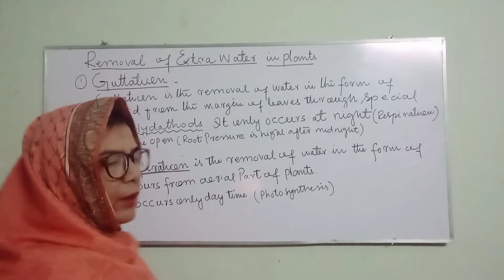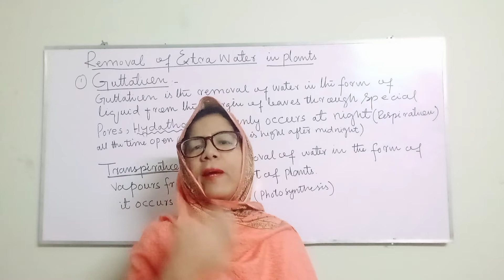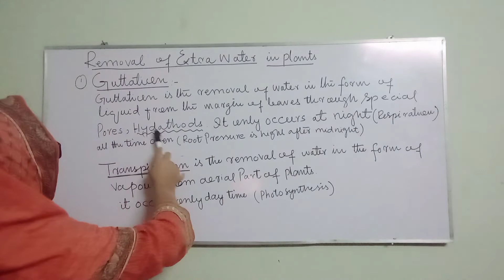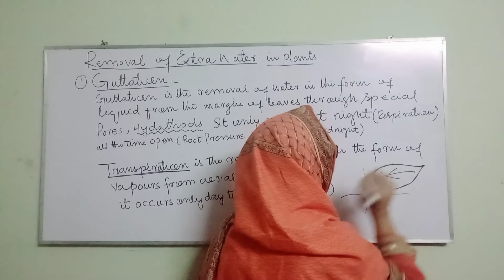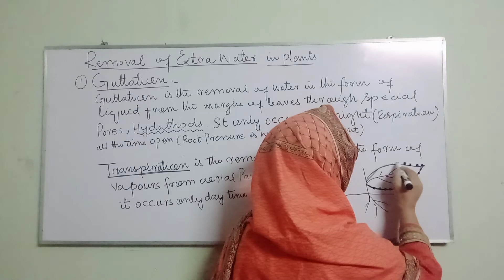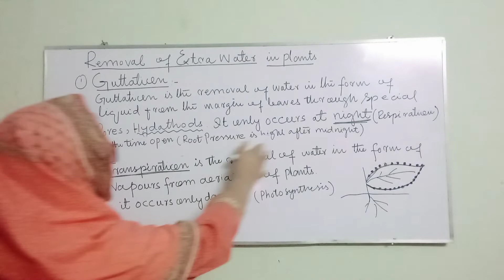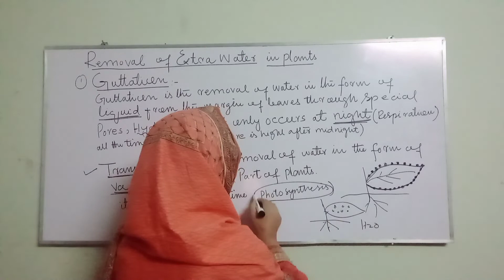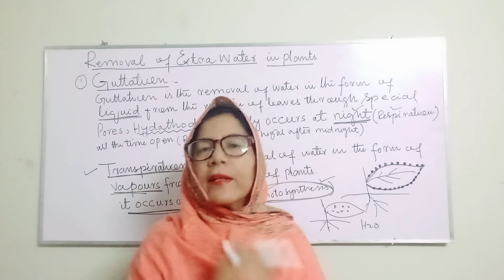Guttation and transpiration in plants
Assalam oalaicunm my dear students
aj ka topic ha Guttation and transpiration in plants
ma na is topic ko bohat easy Kar k explain karne ki koshish ki ha
I hope k ap sa ko samjh agaya ho ga
thank you bacho